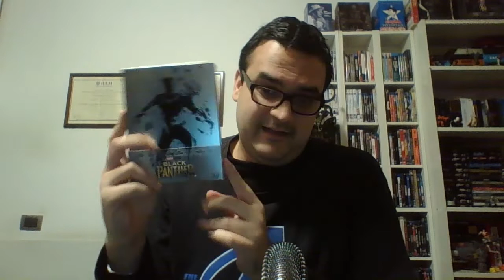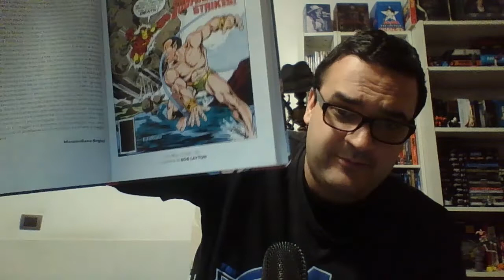Recensione Black Panther: Wakanda forever (spoiler da 29:30)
La Fase 4 si chiude col seguito di uno dei più famosi film della Fase 3.
Riusciranno i Marvel Studios a esserne all'altezza, anche alla luce della tragica scomparsa di Chadwick Boseman?